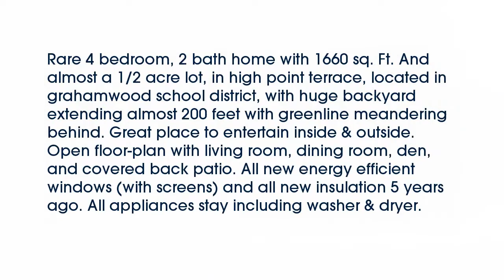Real estate for sale in Memphis Tennessee - MLS# 9987563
3857 Lytle Cir
Memphis Tennessee 38122
MLS# 9987563

Rare 4 bedroom 2 bath home with 1660 sq. Ft. And almost a 1/2 acre lot in high point terrace located in grahamwood school district with huge backyard extending almost 200 feet with greenline meandering behind. Great place to entertain inside & outside. Open floor-plan with living room dining room den and covered back patio. All new energy efficient windows (with screens) and all new insulation 5 years ago. All appliances stay including washer & dryer.